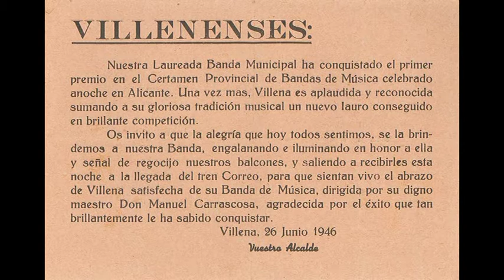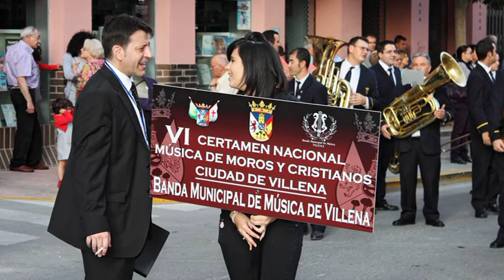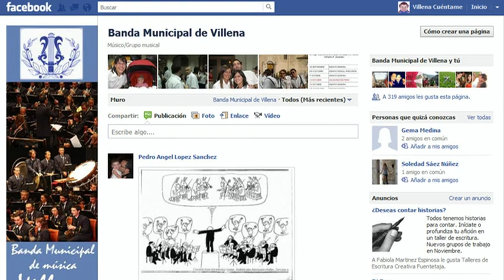LA BANDA MUNICIPAL DE VILLENA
Video con motivo de la recogida de educandos 2011 de la Banda Muncicipal de Música de Villena.